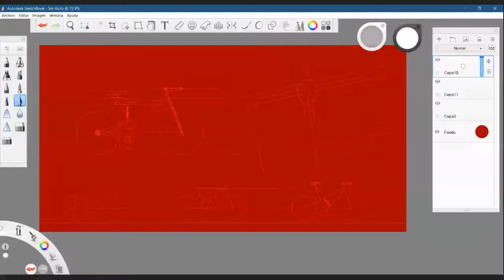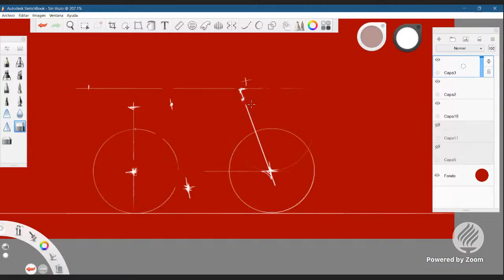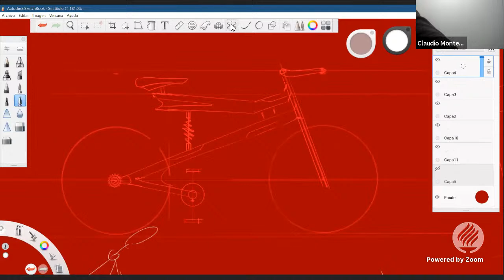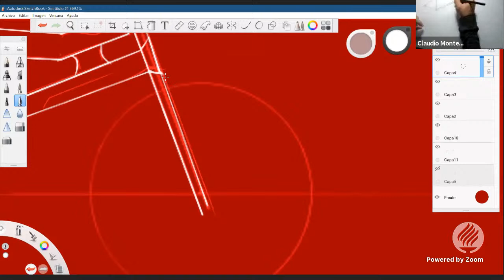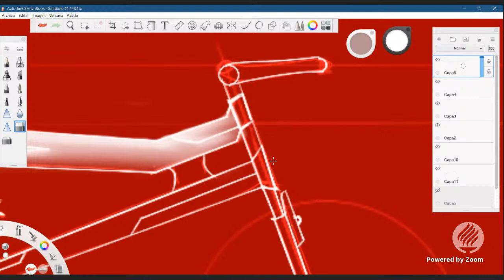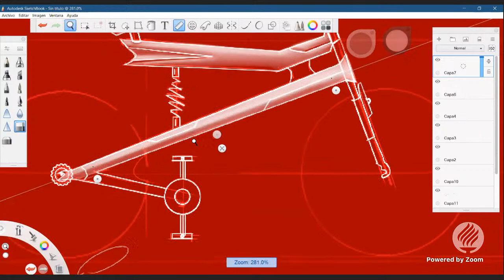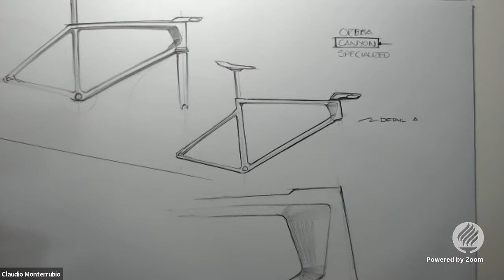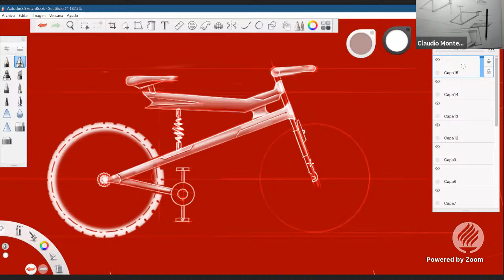Bike Sketching by TEC DESIGN